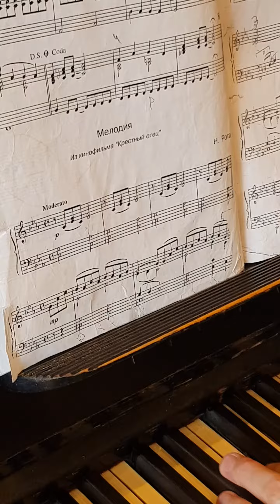Мелодия из к-ф "Крестный Отец"